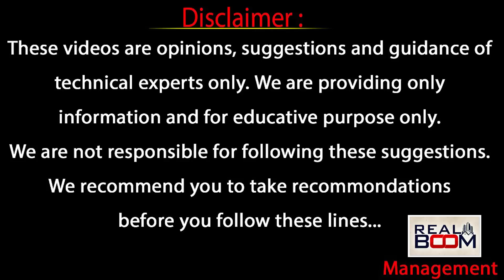Hyderabad Real Estate Future Trends | Land Rates | Open Plots | HMDA | Where to Invest | Real Boom